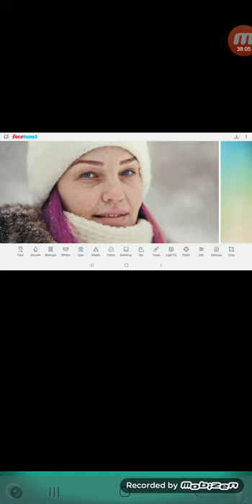Aurora Bound Android Gameplay Level 10-11-12